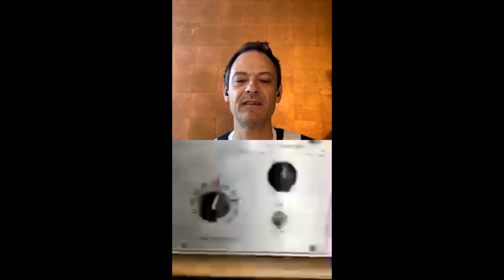Melt Yourself Down - 100% Isolated: Pete & Adrian Utley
100% YES - now available to stream, download, or buy as a CD or LP

100% ISOLATED - A WEEK OF CONVERSATIONS
Pete & Kush spend their lockdown in good (remote) company! Tune in to their IG Live every day to catch them chatting to some amazing people.

Tonight - guitar legend and synth oracle, Adrian Utley. Not only is he a member of Portishead, but has also played with everyone from Art Blakey to Marilyn Manson, via Anna Calvi and Perfume Genius. An immense creative force!